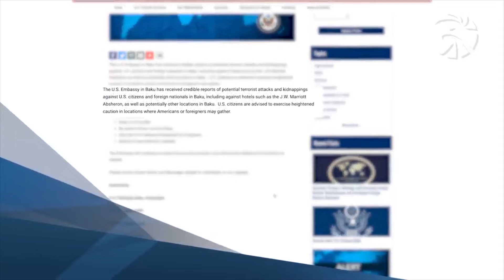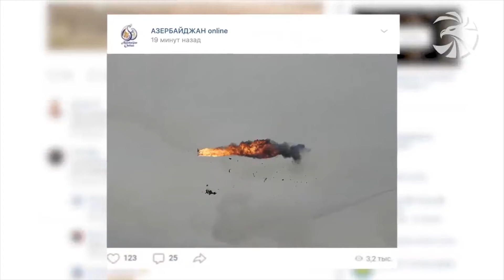Ադրբեջանական պարզունակ կեղծարարության մասին